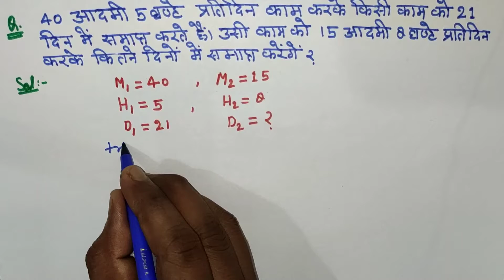compound proportion/मिश्र समानुपात/Mishra samanupat ko kaise HAL Karen/मिश्र समानुपात ट्रिक....